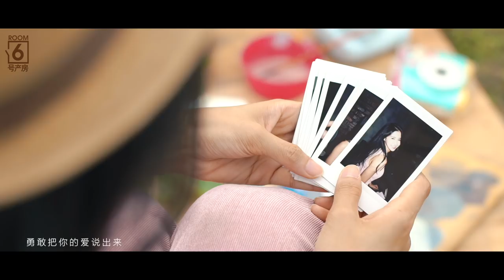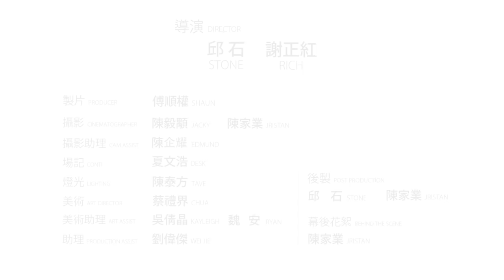Joey 蔡卓宜【氧气女孩】官方歌词版MV ～Official Music Video HD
2017最具“氧气”女孩 Joey 蔡卓宜  正能量不退让！

走心推荐第一击【氧气女孩】
让你天天“氧”分充足

《氧气女孩》
作词：苏俊沅
作曲：苏俊沅
演唱：Joey 蔡卓宜

你的心情是否愉快？
我把灿烂阳光带进来
看过来 别逃开
别还原地不动不敢表白

别站在那里不过来
勇敢把你的爱说出来
Hey 男孩 别徘徊
分分秒秒时间过得快 莫等待

想做你的 氧气女孩
不准你对我坏 天天宠我像个小孩
抱抱我 紧紧的把我拥入在你胸怀
心贴心感受你给的爱

全天候不分开 每天享受自由自在
亲亲我 就代表你用心把爱来灌溉
我就是你的氧气女孩